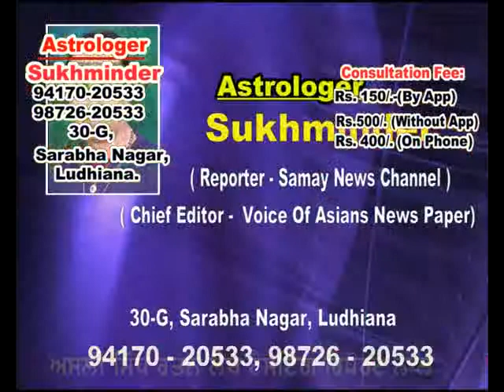19 11 12 Taare Aakhde Ne Astrologer Sukhminder Singh, Ludhiana, India